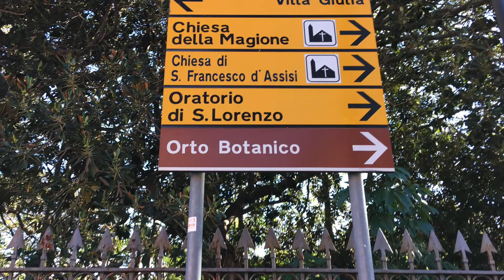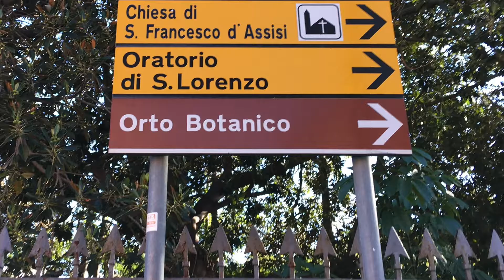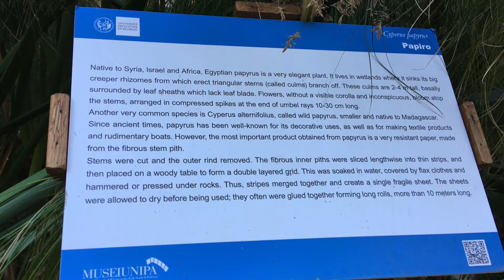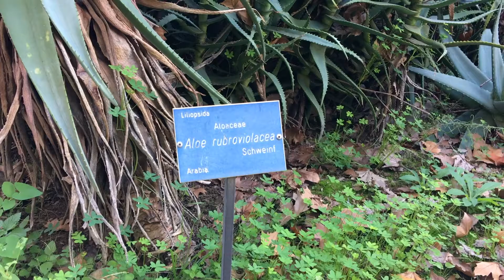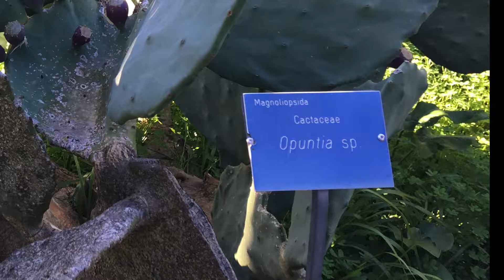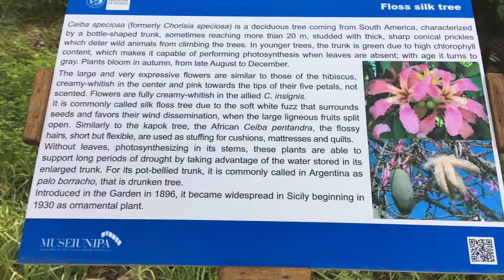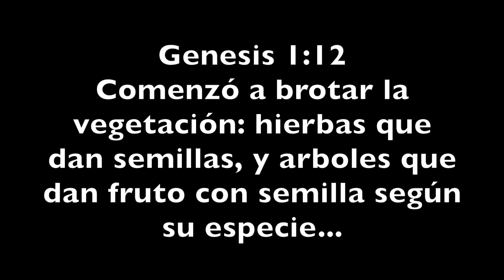Dia # 12 Orto Botanico de Palermo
This is a visit to Botanical Garden in Palermo. This Garden belong to University of Palermo and there are  about 12,000 deferents species.